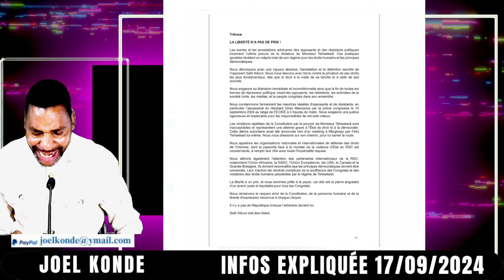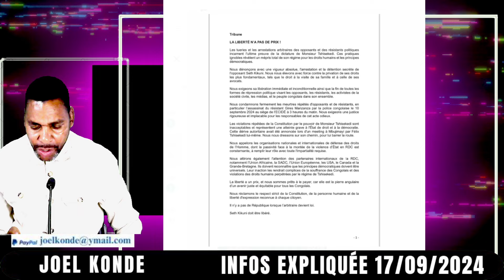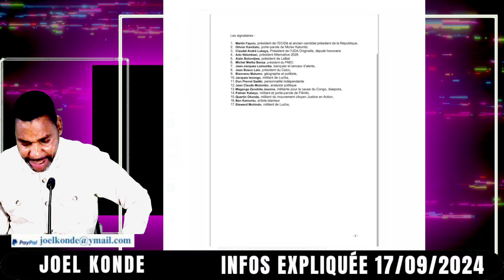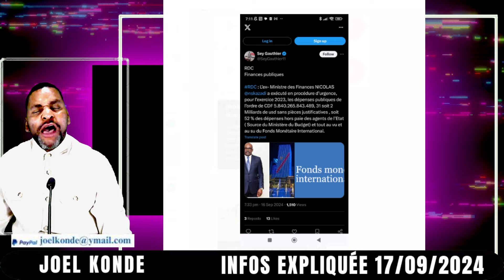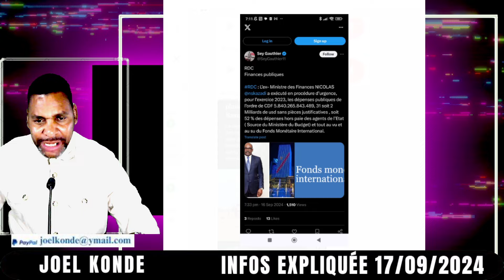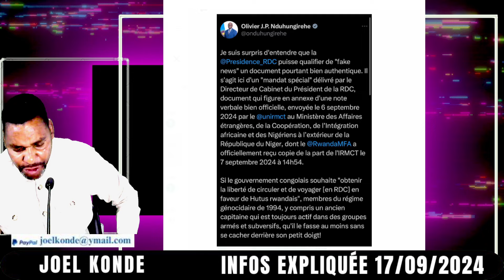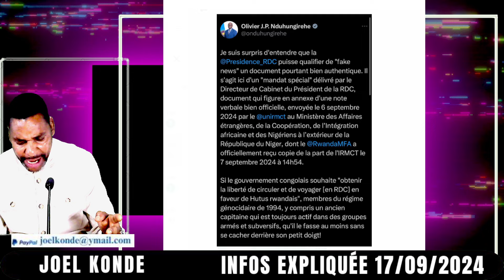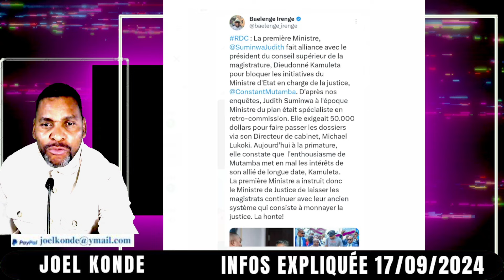FATSHI PRISE AU PIÈGE PAR KAGAME LA FUITE D'UN DOCUMENT SECRET LA REPRISE DE COMBATS FARDC C.NANGAA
MARTIN FAYULU, OLIVIER KAMITATU, SHADARI A L'ONU TSHILOMBO C'EST LA FIN